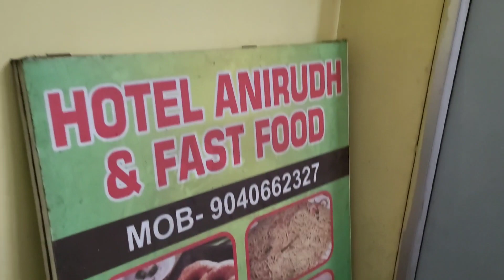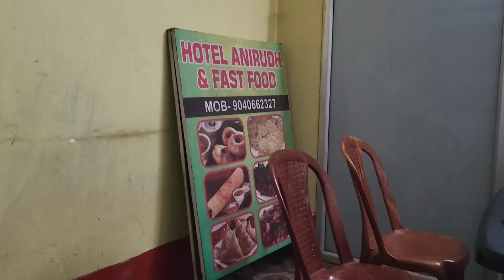Fast Food Eating And Shopping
myfirstvlog
sudhanshubarikvlogs
ablifestyle
souravjoshivlogs
vijayriyavlogs
garibmsvlogs
rangilafamilyvlogs
rajavlogs
manojdeyvlogs
piyushjoshivlogs
elvishyadavvlogs
mariakhan
Mampi.Rahul
familyfitness
gudduvlogs
fastfood
eating
shopping
isakmundaeting
suyash_vlogs
Rupa.pin2.khushi express
Rihan Vlogs
jharsuguda
brajrajnagar
sambalpur
bargarh
balangir
titlagarh
kantabanji
rourkela
burla
hirakud
bhubaneswar
cuttack
odisha
india